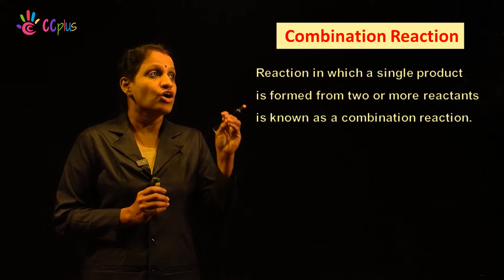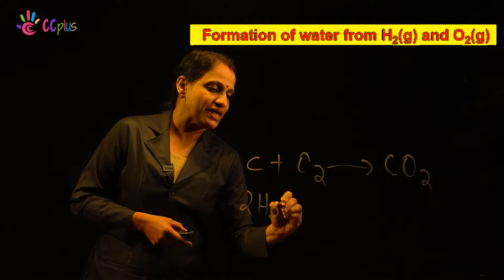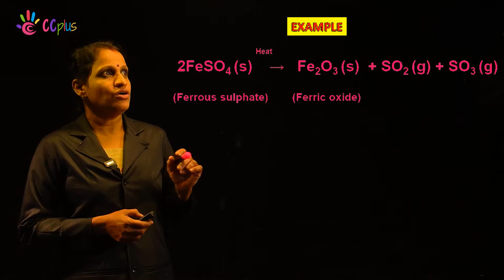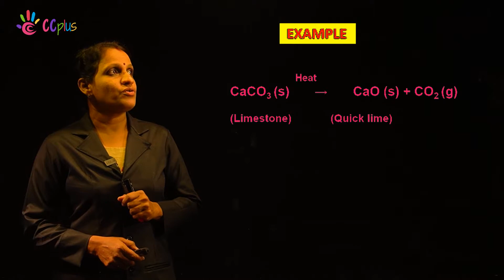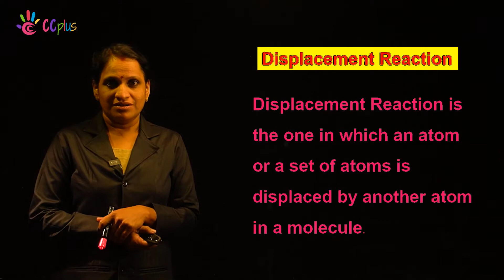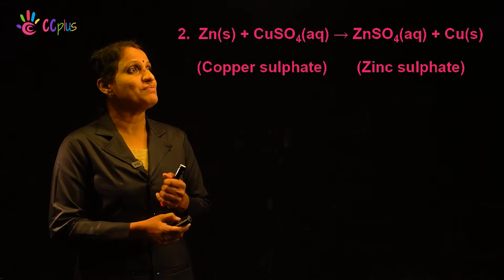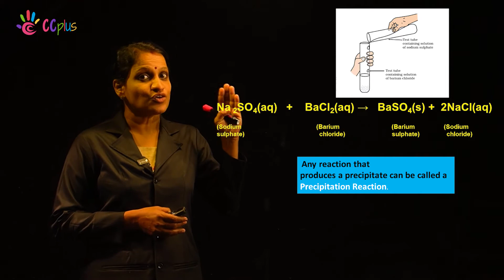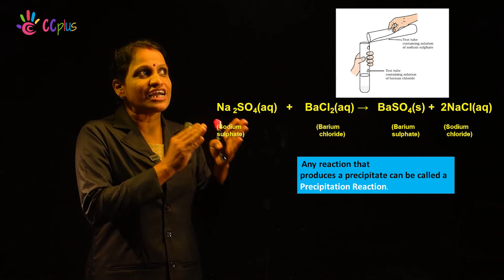TYPES OF CHEMICAL REACTIONS